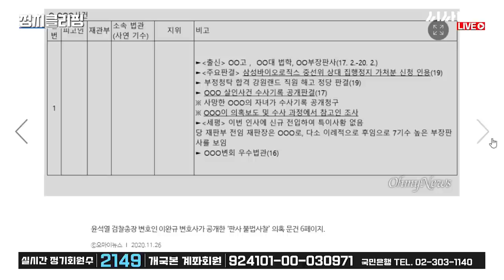오마이뉴스가 판사 사찰 문건으로 1년 출입정지 당한 진짜 이유